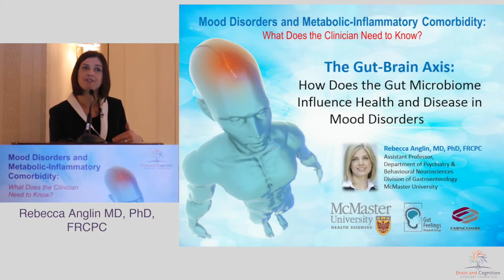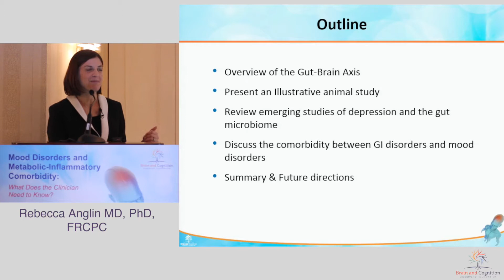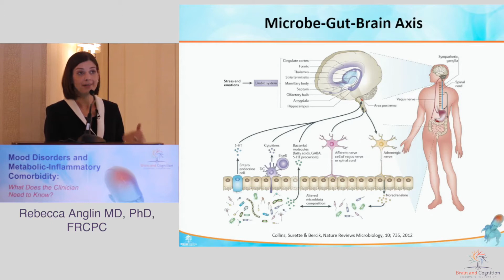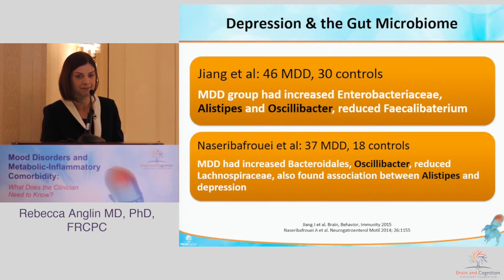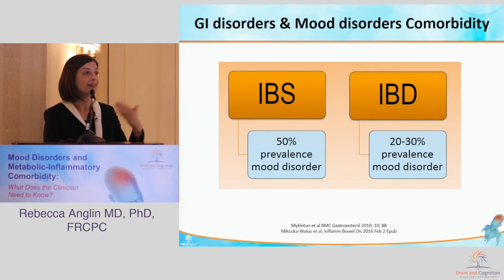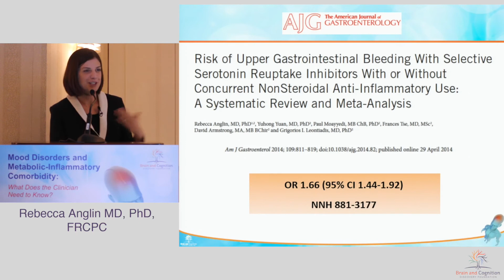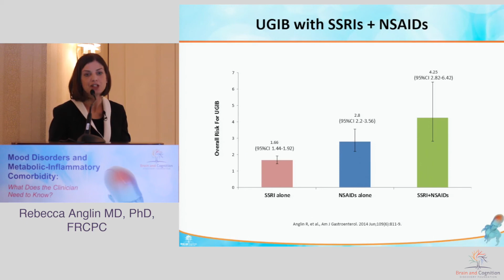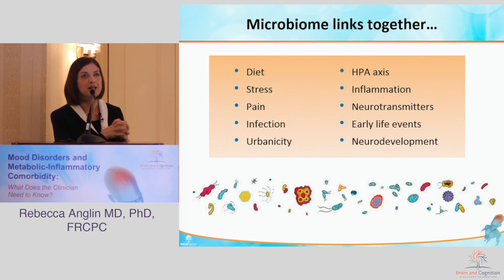Dr. Rebecca Anglin: Mood Disorders and Metabolic-Inflammatory Comorbidity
Event Title: Mood Disorders and Metabolic-Inflammatory Comorbidity. What Does the Clinician Need to Know?
Event Location: Toronto, Ontario

Speaker:
Rebecca Anglin, MD, PhD, FRCPC
Assistant Professor,
Department of Psychiatry & Behavioural Neurosciences
Division of Gastroenterology
McMaster University

Topic:
The Gut-Brain Axis: How Does the Gut Microbiome Influence Health and Disease in Mood Disorders